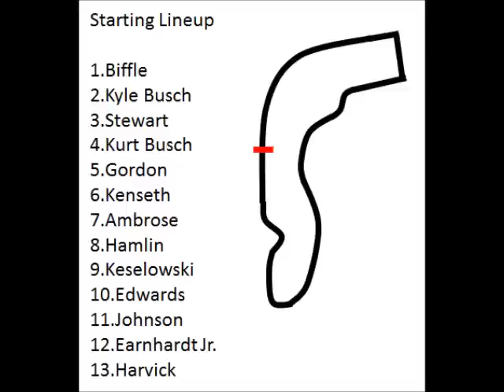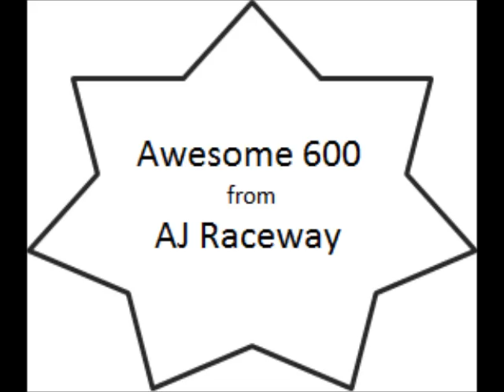Stop Motion Race- Nascar Awesome 600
The Nascars are back on the track and, tis time, they're here for our longest stop motion race ever!